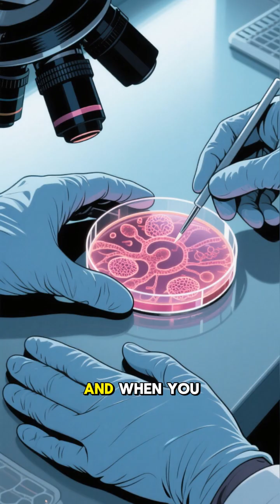The Real Scientist Who Tried to Create Artificial Life...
he true, disturbing origins of the “Homunculus” — Paracelsus’ forbidden 16th-century experiment.